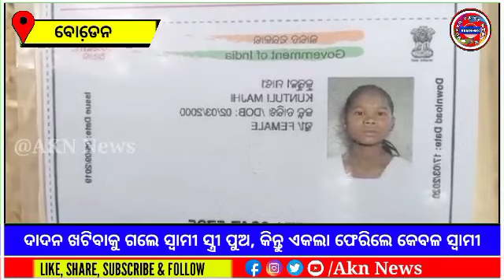ଦାଦନ ଖଟିବାକୁ ଗଲେ ସ୍ୱାମୀ ସ୍ତ୍ରୀ ପୁଅ, କିନ୍ତୁ ଏକଲା ଫେରିଲେ କେବଳ ସ୍ୱାମୀ // AKN NEWS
The husband, wife and son went to pay their respects, but only the husband returned alone
ଦାଦନ ଖଟିବାକୁ ଗଲେ ସ୍ୱାମୀ ସ୍ତ୍ରୀ ପୁଅ, କିନ୍ତୁ ଏକଲା ଫେରିଲେ କେବଳ ସ୍ୱାମୀ